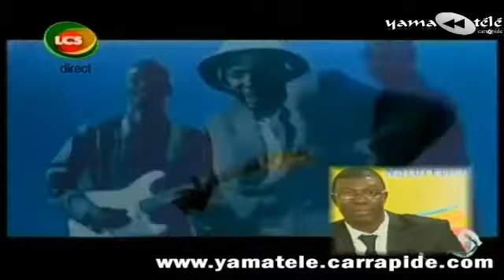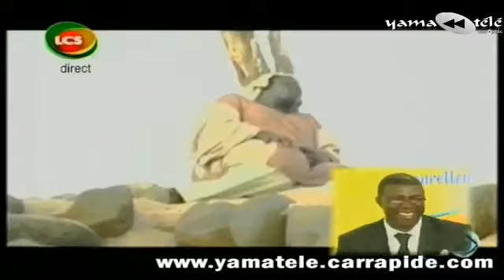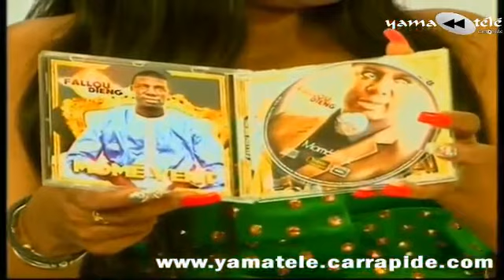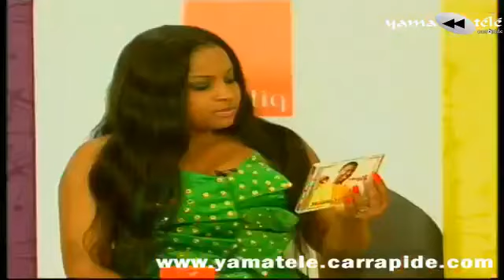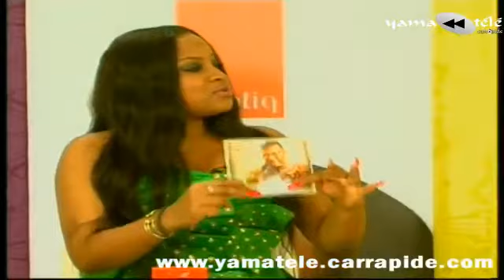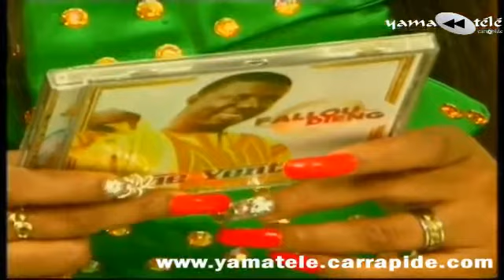Fallou Dieng dans "Li Khew" du Samedi 17 Mai 2014 avec Dolcé - LCS